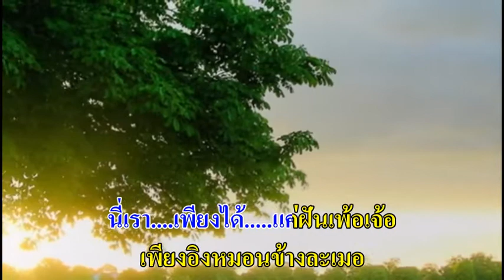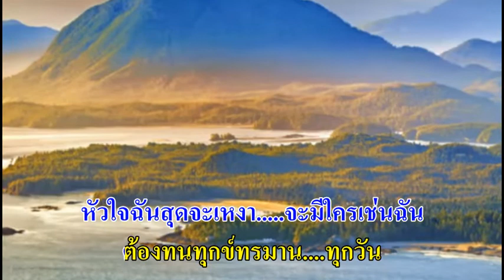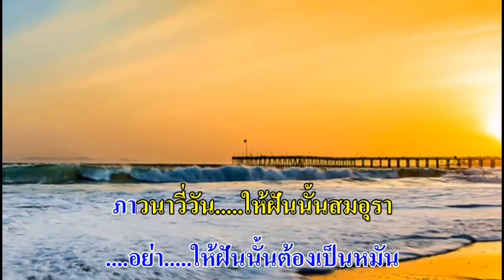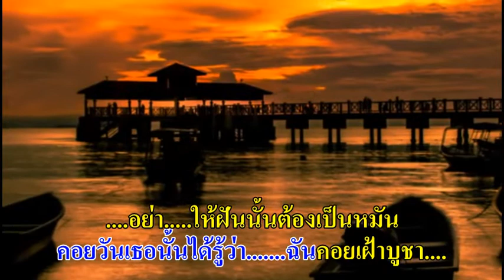0495 อย่าให้ฝันเป็นหมัน - สรรชัย โกรานนท์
ประพันธ์เพลง 7,15 ก.พ. 2523
เรียบเรียงเสียงฯ เพิ่ม คล้ายบรรเลง
บันทึกเสียง 17 เม.ย. 2523